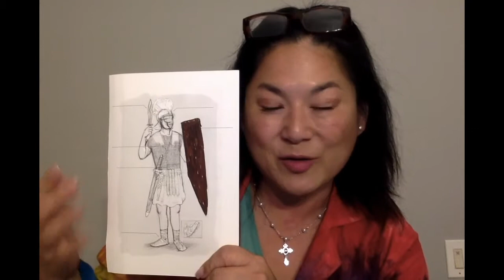SBS Day 4 | Science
This is the SCIENCE video for Day 4 of Staycation Bible School.